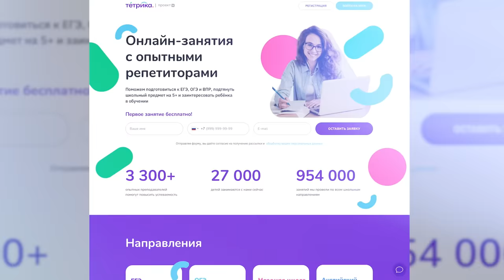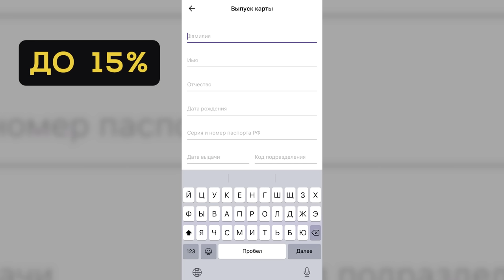Павел Прилучный — впервые про развод, депрессию, вторую свадьбу и новый «Мажор»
Приложение OneTwoTrip: 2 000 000+ отелей и апартаментов по России и за рубежом. Оплата картами любых российских банков

Главный ньюсмейкер этой недели Павел Прилучный, который сыграл громкую свадьбу с актрисой Зепюр Брутян 2 дня назад, рассказал историю их лавстори, а также впервые поговорил про развод с Агатой Муцениеце, депрессию, хейт, участие Мирославы Карпович и очень непростой путь обретения душевного равновесия.

Что есть истинная толерантность? Как проявлять себя в эпоху обострения идеологических противоречий человеку традиционных ценностей? Чем «жизнь по понятиям» в 90-е была честнее сегодняшней? О чем сожалеет Павел? И что ждать в этом сезоне от главного российского кассового хита «Мажор», который побил все мыслимые рекорды и выйдет в этом сезоне аж в 2 форматах — сериала и полного метра?

00:00 — В этом выпуске
01:14 — Когда случилась большая слава Павла Прилучного
03:48 — Может ли пойти в актеры неамбициозный человек?
04:51 — Обратная сторона славы
05:25 — Для чего Павел Прилучный ведет соцсети?
06:30 — Возможно ли в наше время безусловно доверять какой-то информации?
06:46 — Секрет успеха «Мажора»
09:03 — Про хороших людей в плохих профессиях
11:19 — Существуют ли однозначно плохие и хорошие люди?
11:35 — Рекламная интеграция
13:53 — Чье мнение должно волновать людей?
16:09 — Чего не хватает российскому кинематографу
17:02 — Про лучшие российские кинопроекты
18:22 — Про нынешнее положение российской киноиндустрии
19:39 — Про сексуальность
20:24 — Про роман с голливудской актрисой Никки Рид
21:22 — Рекламная интеграция
23:26 — Мечтает ли Павел о Голливуде
24:18 — «Я — человек традиционного воспитания»
25:46 — В чем смысл зарабатывания денег
26:52 — Про мужчин и женщин в современных реалиях
27:58 — «Я объясняю, что так делать не надо». Про ревность
29:02 — Приживется ли на российской почве новая этика?
30:44 — На что Павел готов пойти ради роли
31:53 — Постельные сцены в кино — отношение Павла
33:25 — Про роли и ситуации, за которые Павлу стыдно
33:58 — Про терапию и работу с психологом
34:40 — Про отношения с Зепюр Брутян
35:09 — Про свадьбу 25 августа
35:50 — Про знакомство с Зепюр
37:15 — Как Павел сделал предложение Зепюр
38:42 — Про отношения с Мирославой Карпович
39:39 — Павел показывает кольцо
40:05 — Как дети Павла от первого брака приняли Зепюр
40:41 — Планирует ли Павел еще детей
40:51 — Про развод с Агатой Муцениеце
41:57 — Почему Павел хранил молчание после развода
43:23 — «Мужчина всегда виноват». Как Павел относится к обвинениям в свой адрес
45:29 — Какие сейчас отношения у Павла с Агатой
46:26 — «Я в какой-то момент разочаровался в людях»
47:38 — «Во всех ситуациях есть какой-то подвох»
48:56 — Про главную поддержку сегодня
49:53 — «Женщина воспитывает мужчину»
50:32 — Про мотивацию
51:00 — Про отцовство
53:53 — Про толерантность
55:45 — Про детство
57:23 — Про уход отца и раннее взросление
58:53 — Про 90-е и жизнь «по понятиям»
1:01:01 — «У меня нет друзей в моей профессии». Про лицемерие в шоу-бизнесе и светскую жизнь
1:02:01 — Психология боксера
1:03:52 — Про драматичный переезд в Москву
1:09:21 — «Не вижу смысла самого себя обманывать». Как прийти к успеху, не стремясь никому понравиться
1:11:59 — «Я ненавижу смотреть на себя на экране».
1:12:48 — Про серьезный разговор с самим собой
1:13:33 — Про три главных правила
1:13:52 — Про истинную толерантность